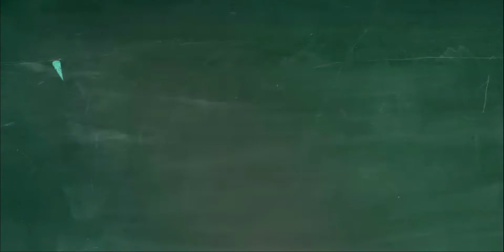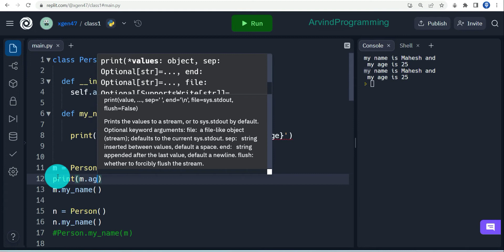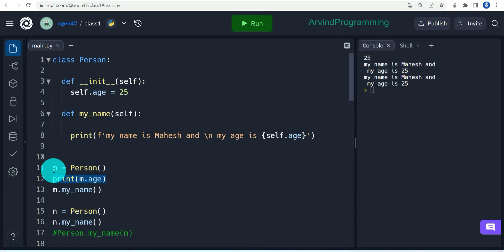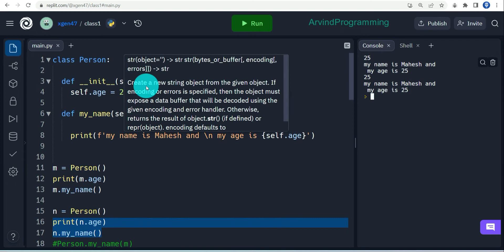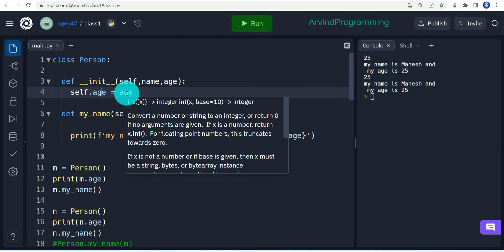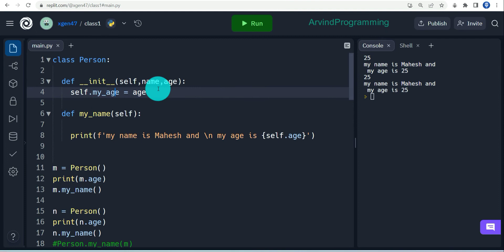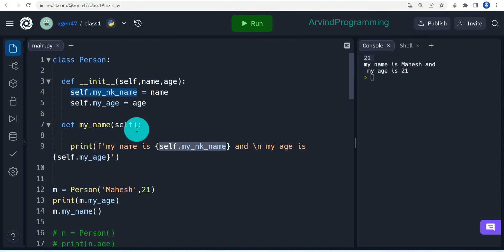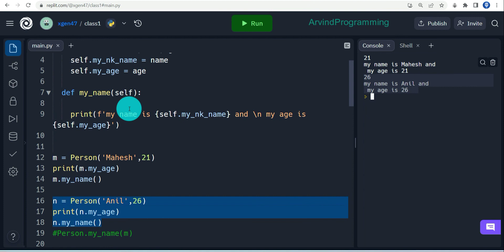What is Init Magic Method (dunder) - Python for Beginners in Hindi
This video is from python for beginners series.Video voice is in hindi language. Yahan  par aap python se smbandhit video ko dekhkar hindi me  python programmin language learn kar skate hain.
This video describes the use of self keyword in python class function. Video also tells about the attributes and methods or functions in python class .
It describes how to make object in python class. It tells about python class attributes and python class methods like init method , which is a magic method. video tells why use init in python .

Queries solved-
1.how to use attributes in python class?
3.What is init function in  python class ?
4.why we use init in python class ?
5. why use self in python class functions .
6.what are magic methods dunders in python ?
7. where should i use init in python ?